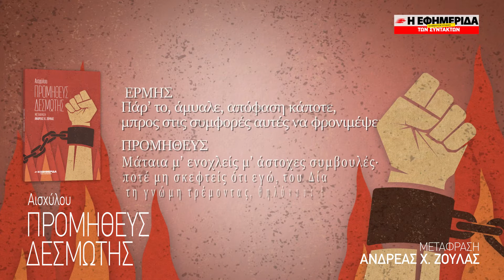ΑΙΣΧΥΛΟΥ ΠΡΟΜΗΘΕΥΣ ΔΕΣΜΩΤΗΣ